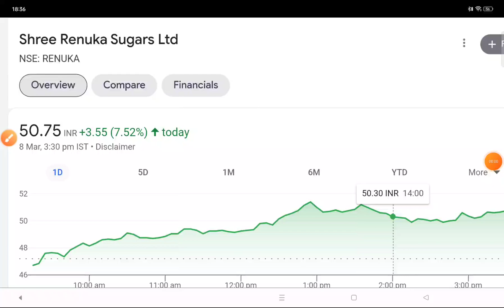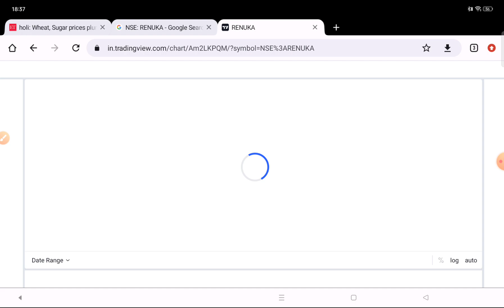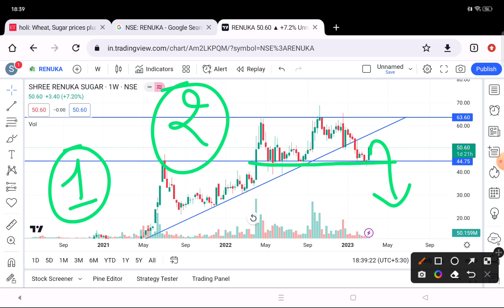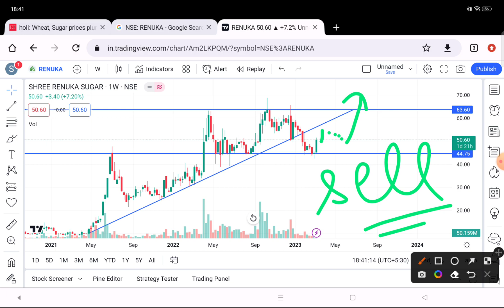Renuka Sugars share latest news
In this video I Have done fundamental analysis as well as technical analysis on Renuka Sugars.

or search stockmarkethill on telegram.